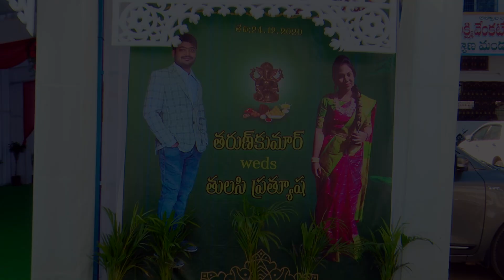Prathyusha-Tharun's Wedding Teaser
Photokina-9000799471